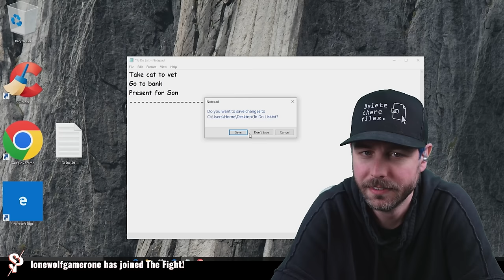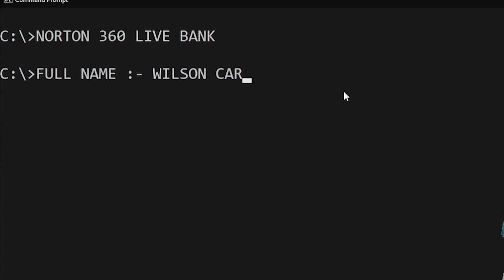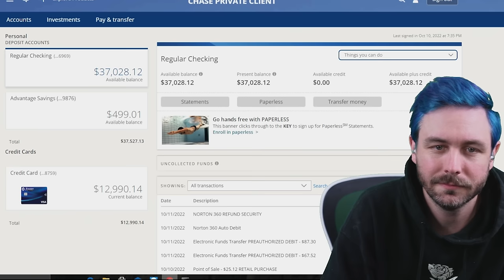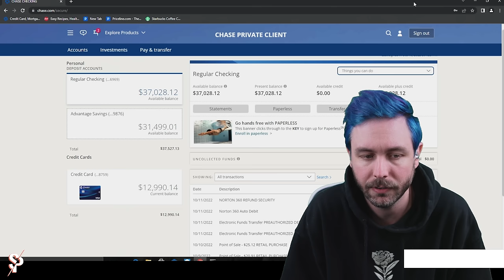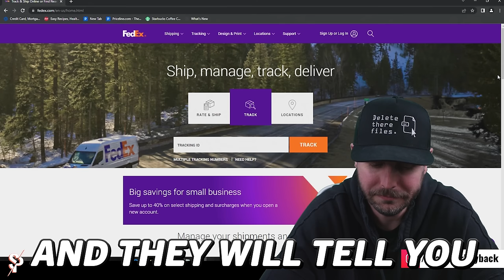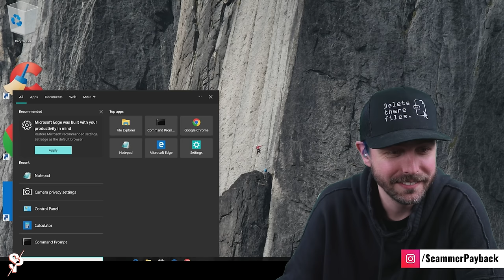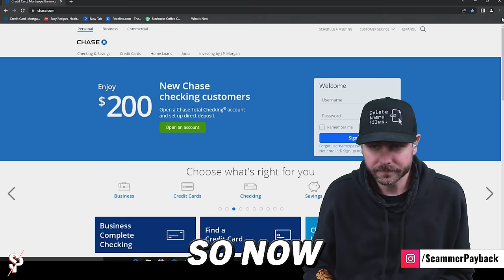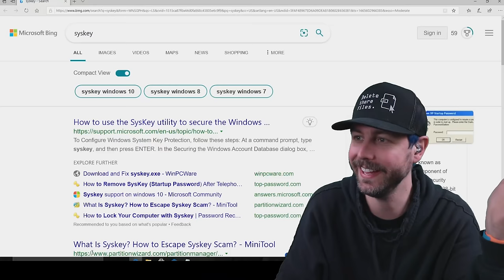The Art of Making a Scammer Rage Quit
1. Your Bank Saving or Checking accounts
2. Investment accounts or 401k retirement funds
3. Credit and Debit cards
4. Purchasing Gift cards
5. Cash withdrawls
6. Cryptocurrency